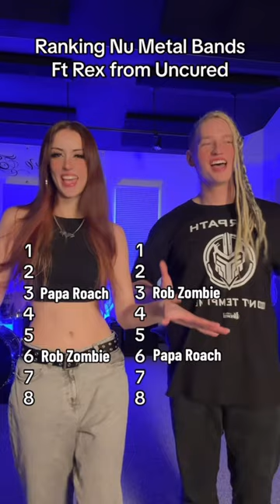Ranking Nu Metal Bands ft Uncured 🤘metal